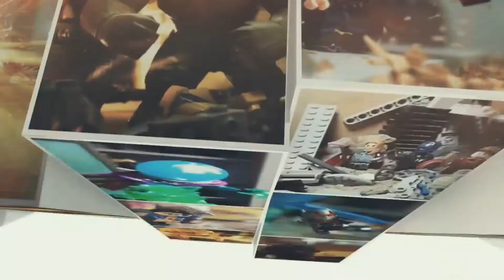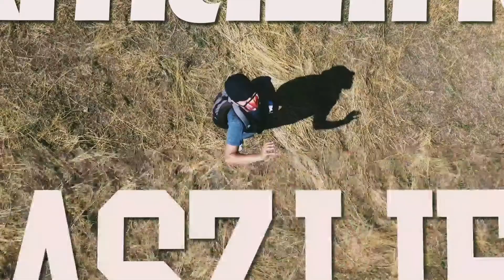Amazing Variants Wanda scarlet witch and Captain carter Lego like Toy photography Multiverse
Lego wanda Doctor StrangeMultiverse of madness
minifigure preview toy photography

Captain carter in half
Lego Photography |Toy photography tips and technique |  | Behind the scene
Toy photography technique
simple toy photography using lego

ANIME FIGURE unboxing

Add me on Facebook - Amazing Jasz life

for amazing beautiful make up tutorial and makeup transformation super amazing
Amazing Unboxing |

-Amazing Jasz Life

-amazing jasz life

Lego Photography |Toy photography tips and technique | pinoy bricksters | how to capture